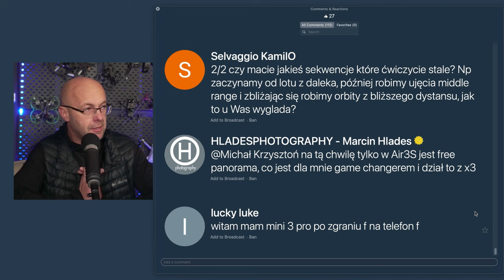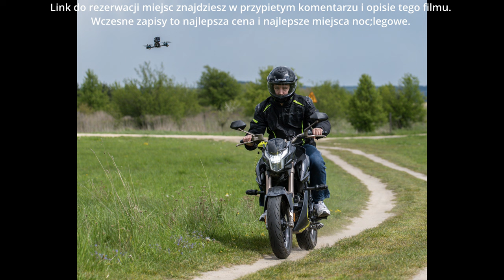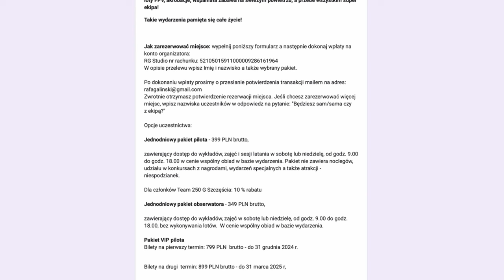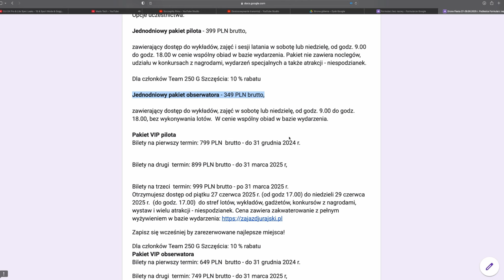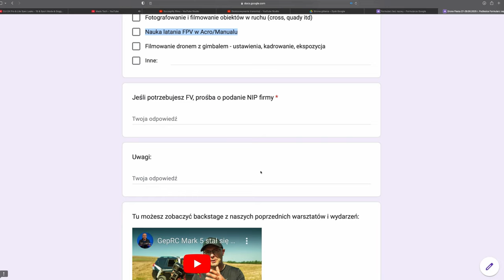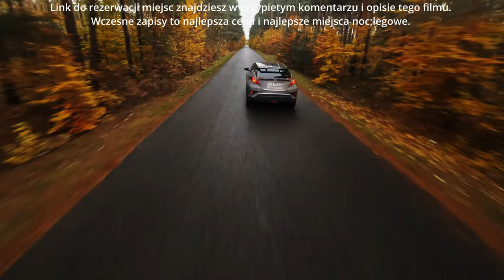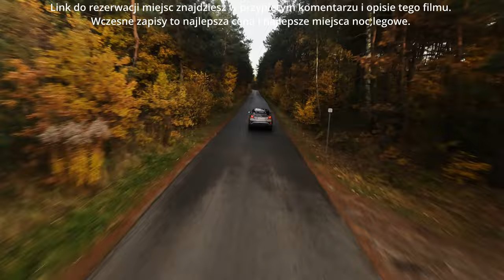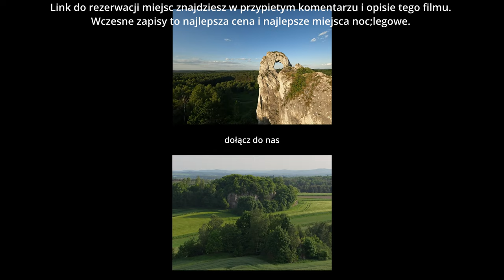Drone Fiesta - zapowiedź święta dronowego 27-29 czerwca 2025 r.